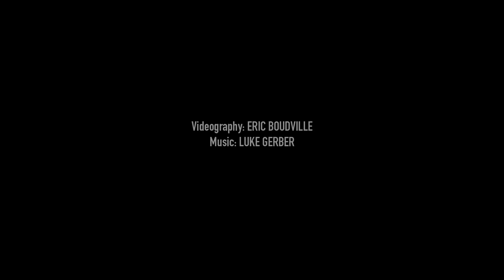Afterglow - Behind The Scenes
A little snippet into how Afterglow was created within a few hours, from setup to shooting!

Video by Eric Boudville and music by Luke Gerber.